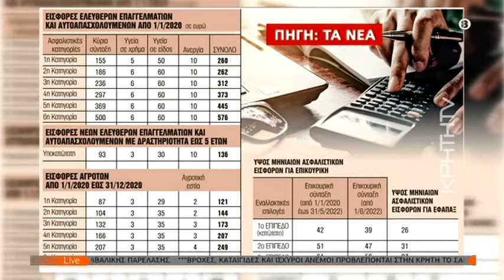ΚΡΗΤΗ ΣΗΜΕΡΑ | Η λύση για τα αναδρομικά των συνταξιούχων